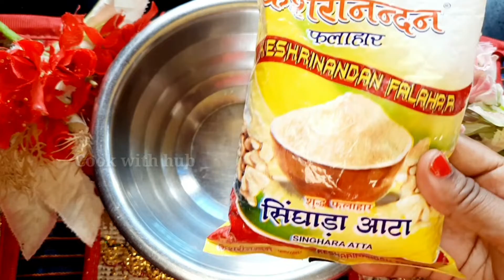व्रत में बनाइए सिंघाड़े के आटे की स्वादिष्ट पूरी और आलू फ्राई के साथ में vrt khan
व्रत में बनाइए सिंघाड़े के आटे की स्वादिष्ट पूरी और दही के साथ में vrat ka khana